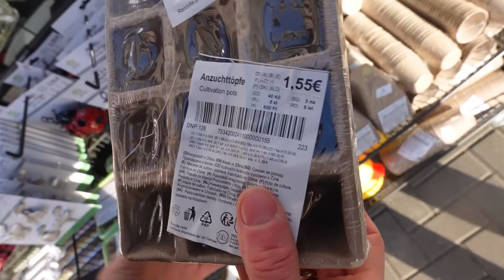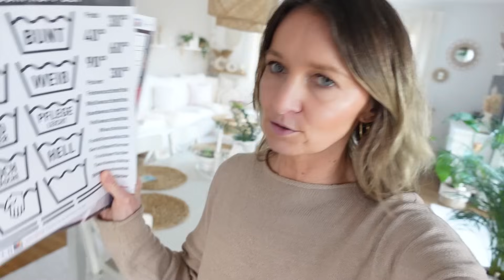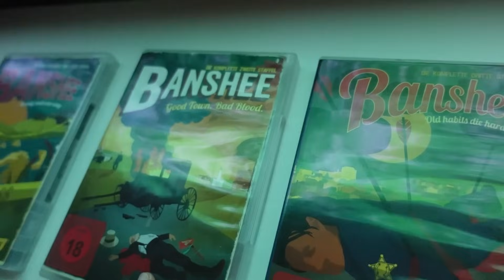Ash's Bettgeschichten...😅 erste Osterdeko DIY 🐰 XXL-VLOG 🌸 marieland TipTapTube Mama Life Vlog